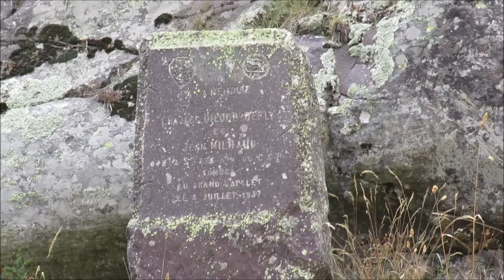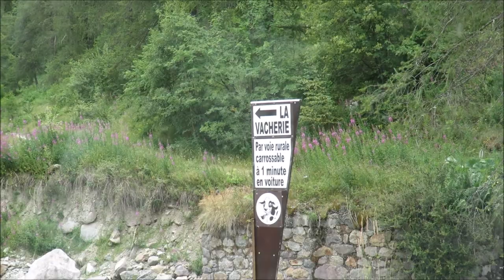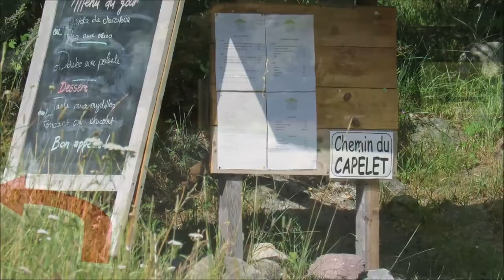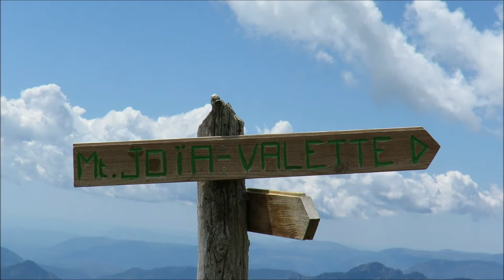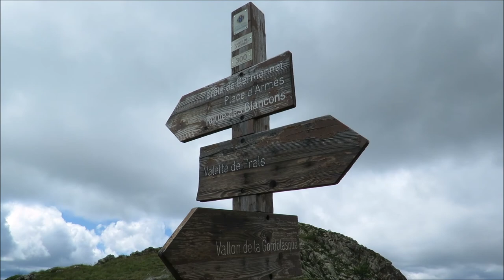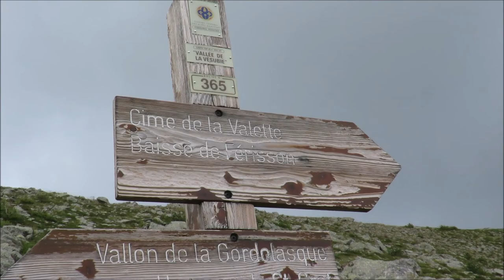Mont Joia et Cime de la Valette par Malabergue et le Vallon de la Valette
Trace GPX pour GPS et description détaillée :
Malabergue - Mont Joia - Cime de la Valette - Vallon de la Valette - Baisse de Prals - Engiboï - Saint Grat - Belvédère - Parc National - Mercantour - Vacherie  - Gordolasque - Cascade du Ray - Pont du Roi
Adam Low : The Struggle Goes On
Pergolesi - Choeur d'Enfants de l'Opéra de Paris : Stabat Mater

- "Topo guide vidéo" - "Alpes françaises" - Montagne - Rando - Itinéraire - Randonnée - Trail